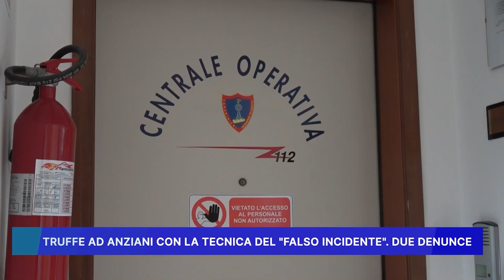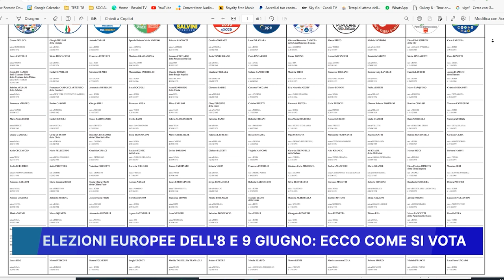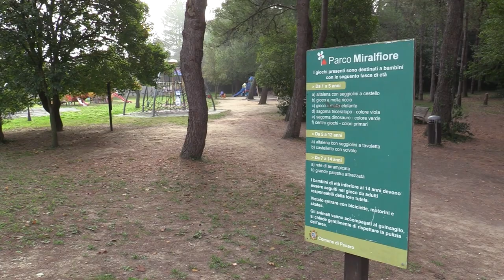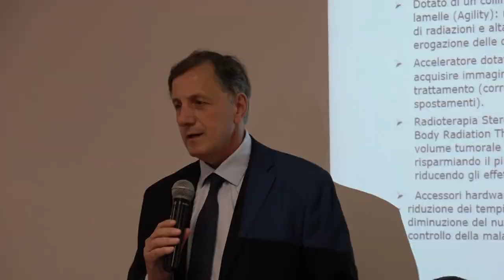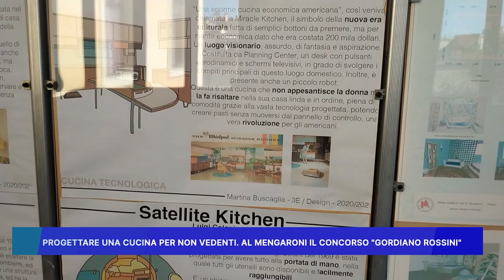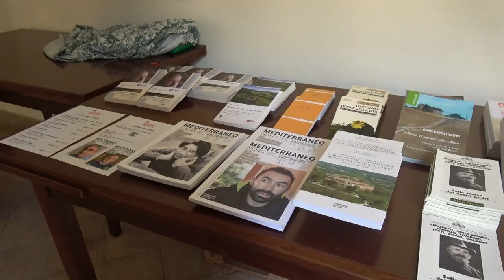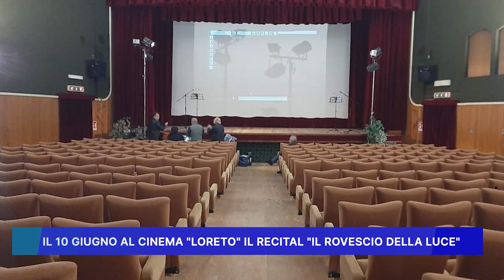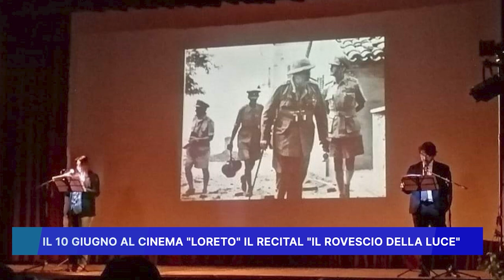ROSSINI NEWS 7 GIUGNO 2024